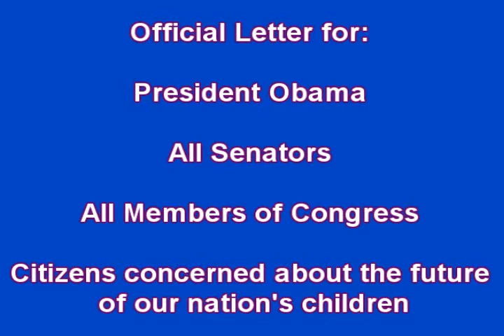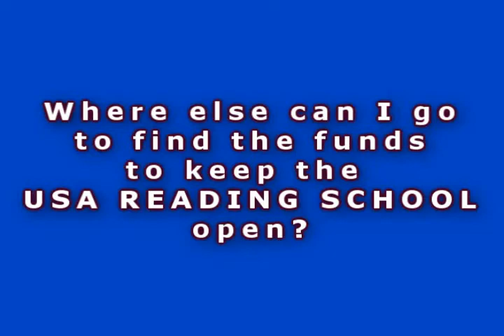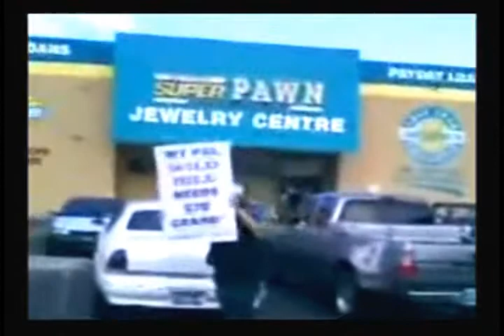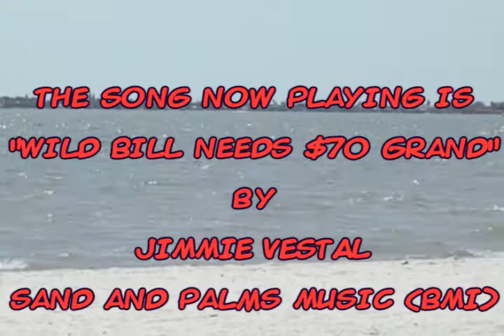Bailout: Attention President Obama & Congress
Will the generosity of the governments Bailout Program, Senators, Members of Congress, and Concerned Citizens help to keep open a 14-year old free internet reading school?

It has benefited over 50,000 students who wished to improve their English reading skills.

Wild Bill Cooksey, is the Director of the internets USA Reading School